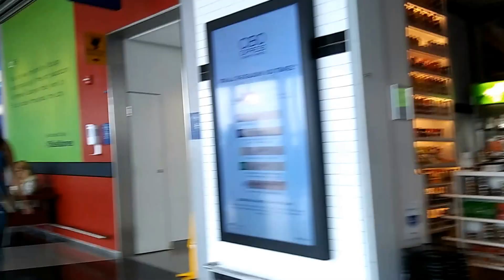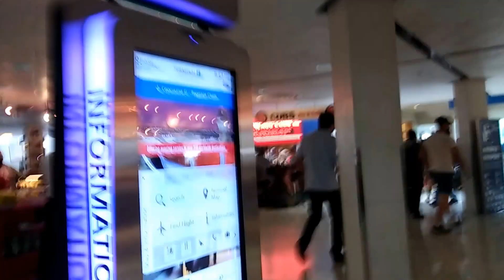Chicago O'Hare Airport is CRAZY BUSY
Chicago O'Hare Airport is CRAZY BUSY - Terminal 3 (American Airlines)

Travel Guru TV = The Travel Channel

Travel videos from all over the world. Have fun!